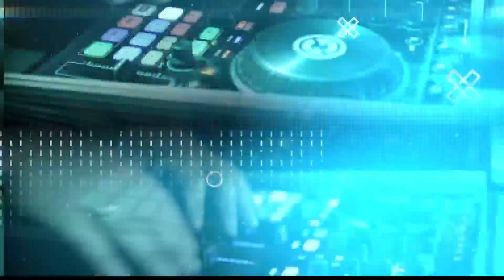What's Up Weekend 2.19